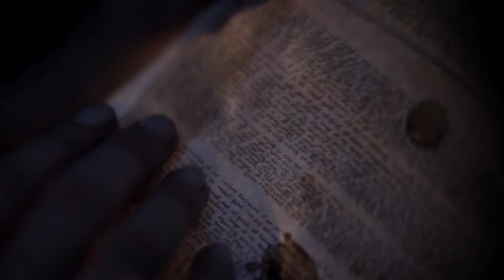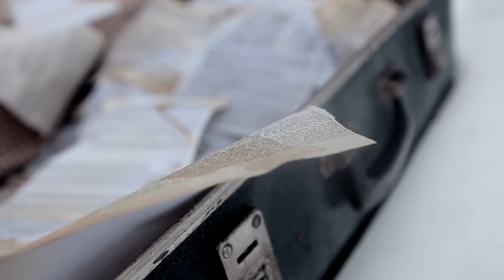Intercooler - War and Peace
New video for Melbourne band Intercooler from there new album "Time to let go"